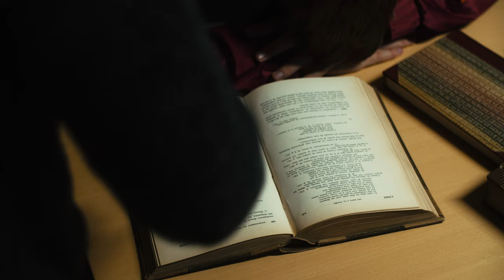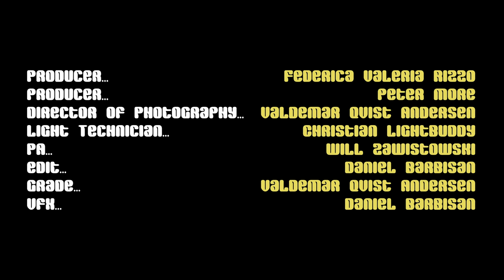Runny Money - Hello (🎥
Palm Pictures presents

Runny Money - Hello (Official Music video)

CREDITS:

Directed by: Daniel Barbisan & Mark Torabi
Song produced by: Pharfar & Benz

Artist: Runny Money
Label: Møntn Records
Mix: Pharfar
Master: Jesper sidelmann

Starring: Rosa Hatting

Producer: Federica Valeria Rizzo
Producer: Peter More

Director of Photography: Valdemar Qvist Andersen

Light technician: Christian Lightbody

PA: Will Zawistowski

Edit: Daniel Barbisan
Grade: Valdemar Qvist Andersen
VFX: Daniel Barbisan

Thanks to our homie Dirk Idyl for sponsoring clothes for this music video

Palm Pictures official channel